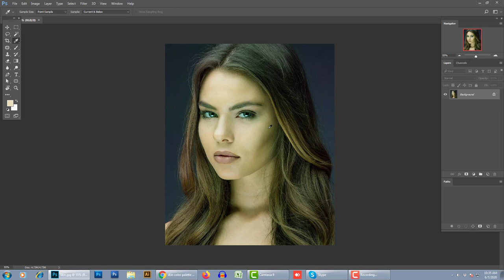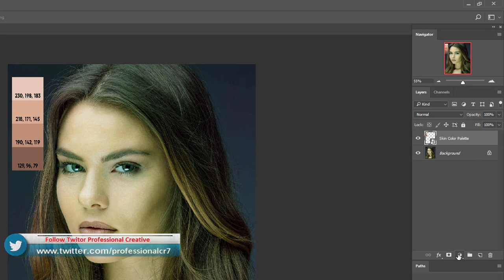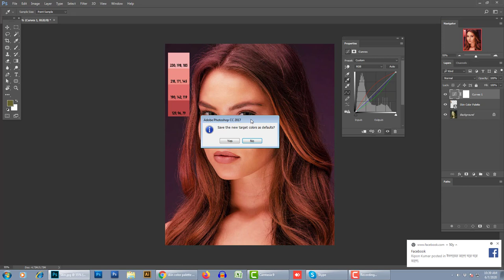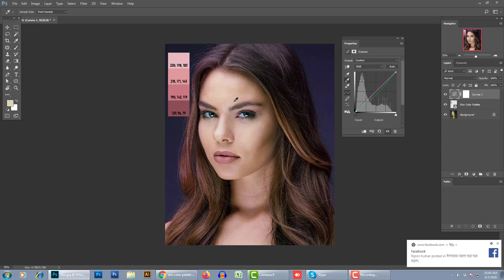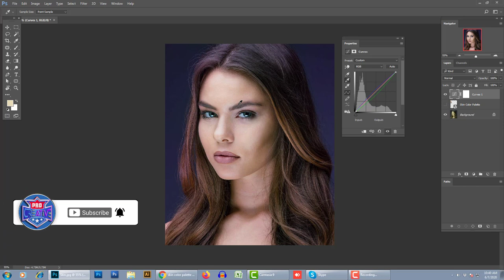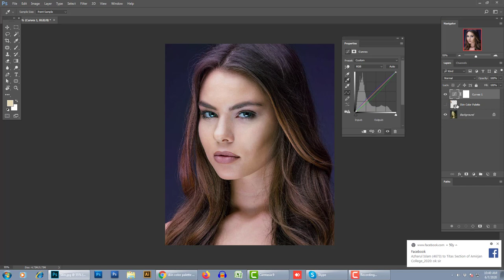How to Fix Perfect Skin Tones in Photoshop Bangla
Fix Skin Tones in Photoshop Bangla.
Good skintones. The search for the holy grail of digital photography. I have been banging our heads against the wall for years trying to perfect “THE ONE SIZE FITS ALL” solution to working with skintones and I’m talking about capturing, workflow, output, the whole nine yards. What I’ve figured out so far is that skintones are somewhat subjective. The procedures that ultimately create good skintones are as follows

Skin Tones Fix
Photoshop Bangla.
Image Editing
Photo Editing
Image Masking
Skin